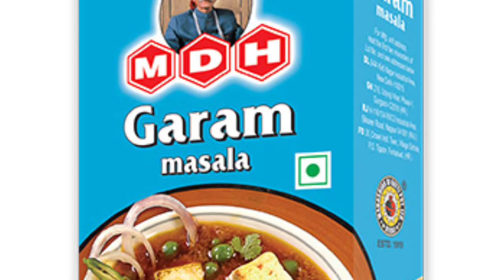MDH masale New Face Revealed | विज्ञापन में ये नया शख्स कौन Mdh masale rajiv gulati advertisement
Mdh owner rajiv gulati ad
mdh
mdh owner
mahashay dharampal gulati
Mdh masale ka malik kaun hai
Mdh masale rajiv gulati
Mdh masale rajiv gulati advertisement
MDH masale New Face Revealed
MDH masale New Face
Mdh masala new advertisement 2022
Mdh masala new owner
Mdh new ad 2022
mdh spices
total khabari